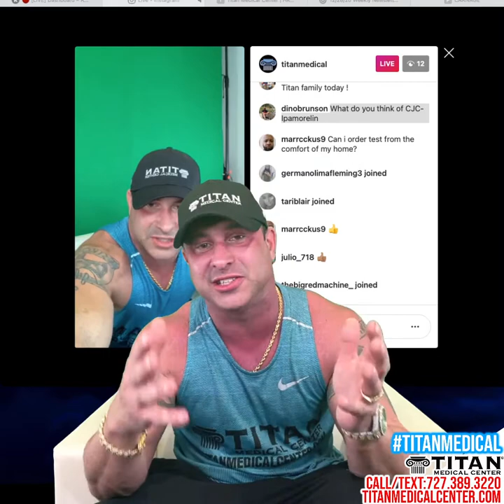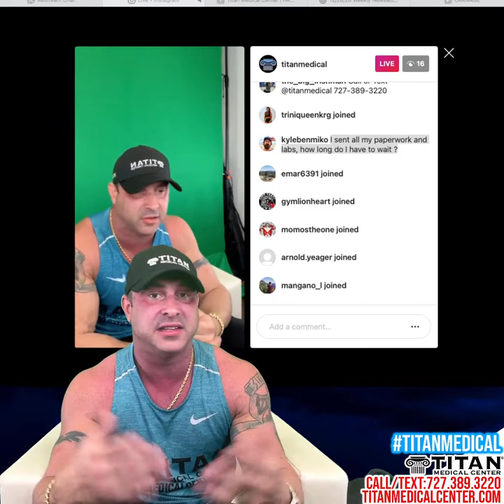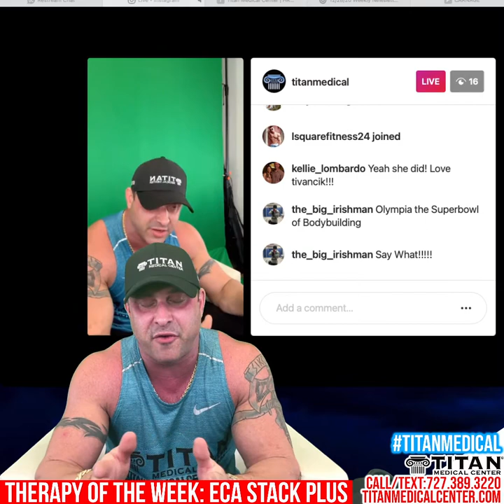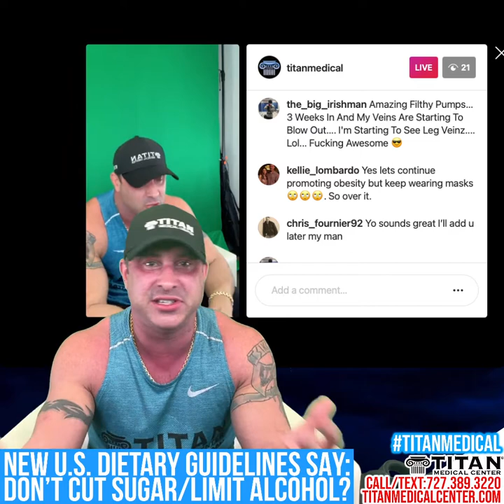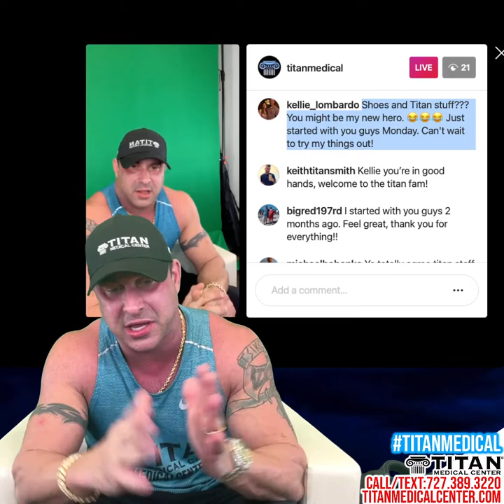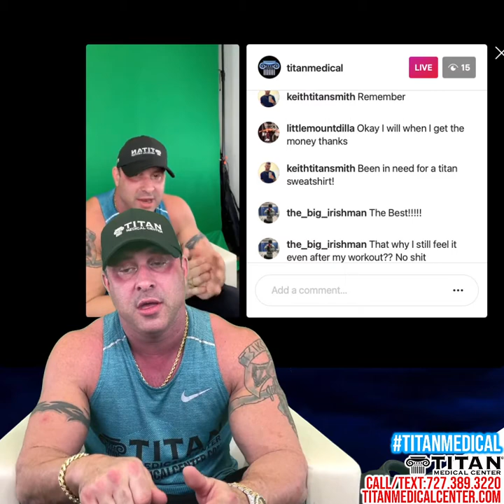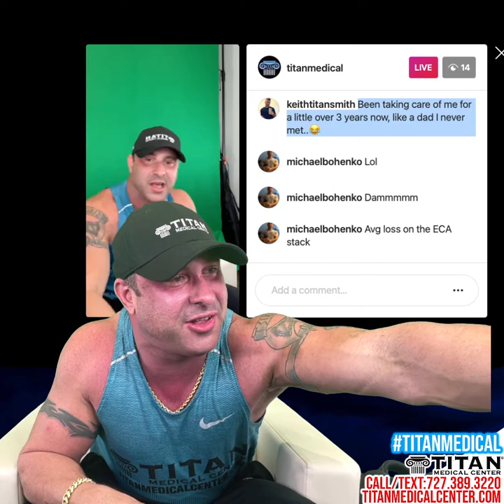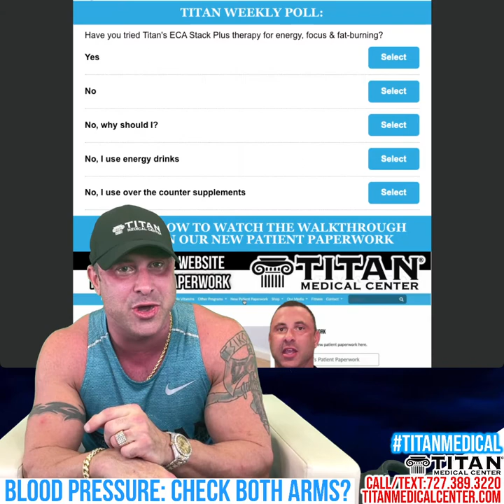12/29 Titan Talk:ECA Stack Plus-NEW YEARS IS COMING! New U.S. Dietary Guidelines? & MORE!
12/29 Titan Talk LIVE (titanmedical) with Titan owner John Tsikouris
Therapy of the Week: ECA Stack Plus
NEW YEARS 2021 IS COMING!
New U.S. Dietary Guidelines: Reject that you cut sugar/limit alcohol?
Bitcoin ‘peaking out’ in 2021?
FAA’s new strict drone license requirements
Blood pressure: check both arms?

EVENTS:
1/24: Festivals of Speed Orlando
2/21: Festivals of Speed St. Pete

Weekly Poll:
Have you tried Titan's ECA Stack Plus therapy for energy, focus & fat-burning?
Yes - 31%
No - 62%
No, why should I? - 3%
No, I use energy drinks - 0%
No, I use over the counter supplements - 3%

12/28/20 Weekly Newsletter: 😁 Energy, Focus & Fat Burning all-in-one!